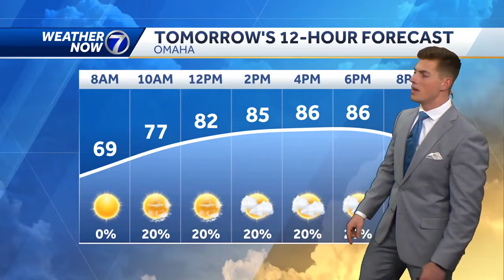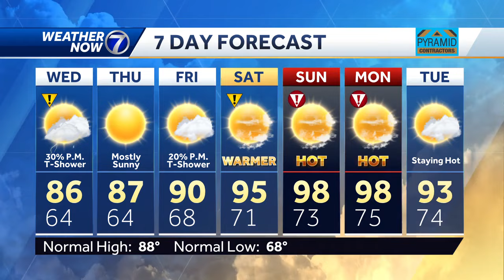Possible T-Showers on Wednesday and dangerous heat for the weekend